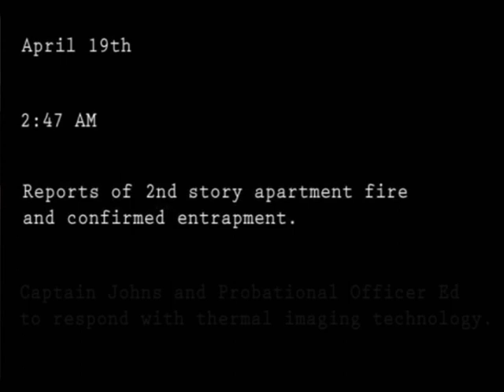MSA's FireSlayer Challenge: Thermal Response HD Gameplay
Just a quick gameplay of the short game "MSA's FireSlayer Challenge: Thermal Response"